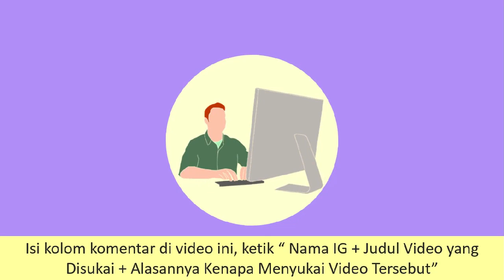GIVEAWAY Channel YouTube Pendidikan - Mashindra Prisma Saputra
Selamat datang di Channel Pendidikan Mashindra Prisma Saputra.

Sebelumnya kami ucapkan terima kasih atas dukungannya sehingga channel pendidikan/ pembelajaran ini terus bertahan dan konsisten menyajikan konten2 video yang bermanfaat bagi kita semua.

Sebagai bentuk apresiasi kepada anda yang telah memanfaatkan Teknologi untuk hal positif yaitu untuk hal pendidikan/ pembelajaran, pada kesempatan ini Channel YouTube Mashindra Prisma Saputra memberikan “giveaway” kepada satu orang pemenang.

Hadiahnya adalah Tas Ransel 3 in 1 Set (Anti Air + USB Charger)
• Tas Ransel 3 in 1 ini terdiri dari 1 tas backpack, 1 tas selempang, dan 1 tas kecil.
• Anti air
• Desain Canggih
• Nyaman

• Setelah itu, screenshoot buktinya dan DM ke Instagram @prizsatoe
• Isi kolom komentar di video ini, ketik “ Nama IG + Judul Video yang Disukai + Alasannya Kenapa Menyukai Video Tersebut”

Mudah kan? Semoga beruntung dan seeeemaaaangaaaaat!

Nama pemenang akan diumumkan 1 minggu dari sekarang.

Mashindra Prisma Saputra, Channel YouTube Pendidikan dan Pembelajaran